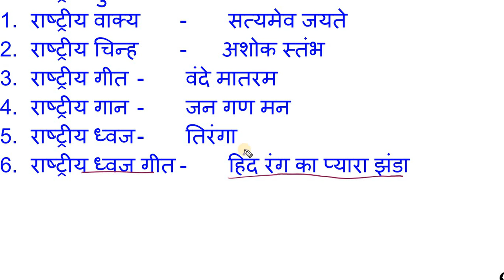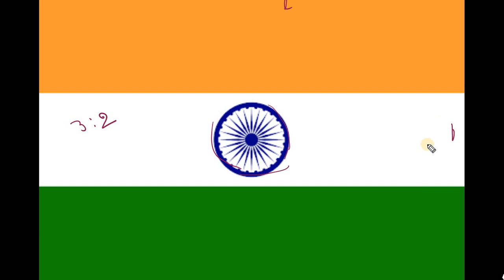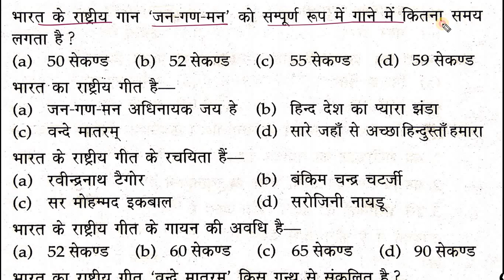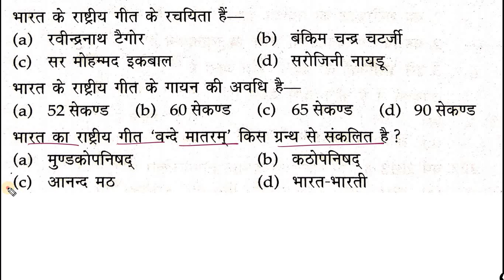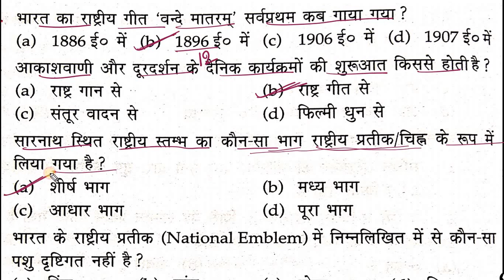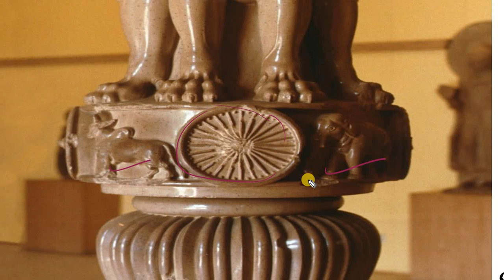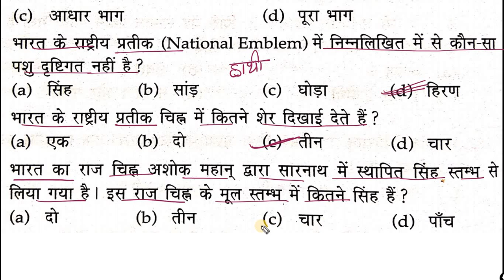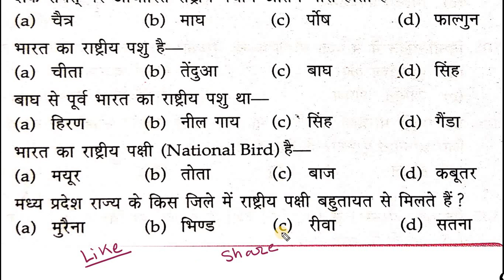भारत के राष्ट्रीय प्रतिक (National Symbols) की यह जानकारी सभी जरूर पता होनी चाहिये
ये सभी Video महत्वपूर्ण है जरूर देखिये :-

4)  भारत का सबसे प्राचीन धर्म  --  जैन धर्म (Jain Dharm); एक कहानी